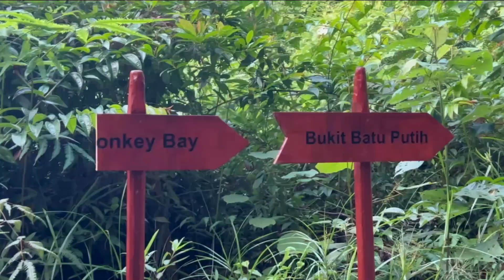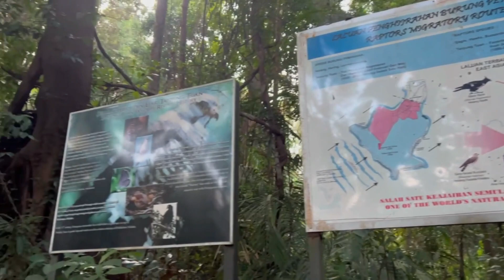Hiking di Bukit Batu Putih, PD, Negeri Sembilan, MY || Activity Vlog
Experience this 3.9 km trail near Si Rusa, Negeri Sembilan. Generally considered a moderately challenging route, it takes an average of 1 hour 25 minutes to complete. This is a very popular area for birding, hiking and running, so you'll likely meet other people while exploring. The trail is open all year round and is beautiful to visit at any time. If you want to know what is on this hill, let's scroll down.

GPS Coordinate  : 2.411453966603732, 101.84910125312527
Height                  : 213 meter
Trail Length         : 3.9 km
Difficulty              : Moderate